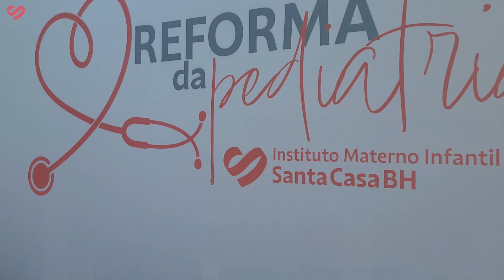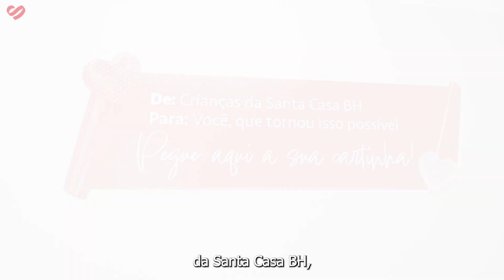REFORMA E AMPLIAÇÃO DA ALA PEDIÁTRICA | INSTITUTO MATERNO INFANTIL SANTA CASA BH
Um marco significativo para a saúde de todos os mineiros. Recentemente, celebramos a tão aguardada inauguração da reforma da ala pediátrica do Instituto Materno Infantil Santa Casa BH. Uma das principais melhorias foi o aumento do número de leitos disponíveis, que passou de 30 para 36, além da inclusão de mais um leito-dia.

Ao todo, a obra contou com investimentos de R$ 2,9 milhões, custeados pelo Ministério Público do Trabalho; Tribunal de Justiça do Estado de Minas Gerais (TJMG); projeto TrocoSolidário (executado em parceria com o Super Nosso), além de doadores físicos e jurídicos.

Oferecer o melhor tratamento, para quem mais precisa, faz parte do nosso compromisso de levar uma saúde de ponta para todos. Você também acredita que a saúde deveria ser assim para todos e não apenas para poucos?